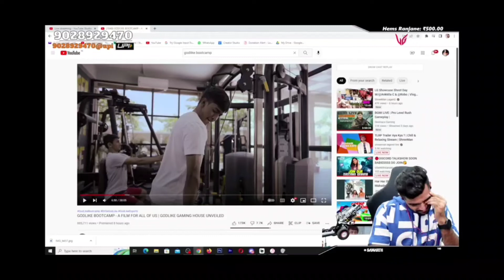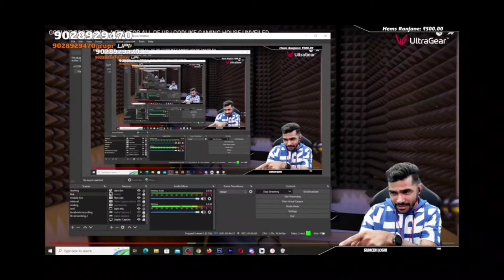Shreeman Legend epic reaction on Godlike Bootcamp🤣🔥 Trolled LoLzZz 😂 Godlike Bootcamp